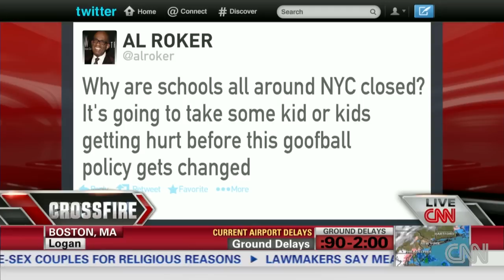Kohn: Roker stuck shovel where it doesn't belong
Sally Kohn was outraged about Al Roker taking to twitter to criticize NYC Mayor Bill de Blasio's decision to not close schools.